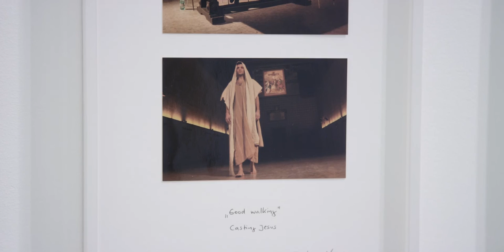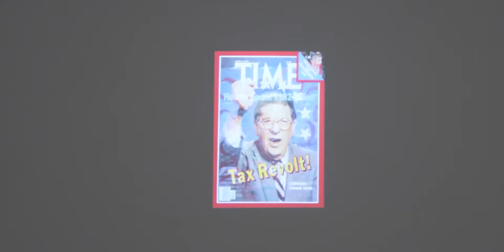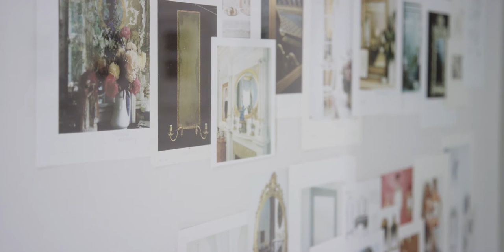Walkthrough | Theories on Forgetting at Gagosian, Beverly Hills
“Theories on Forgetting” walkthrough with Gagosian Gallery Curator, Aaron Moulton.